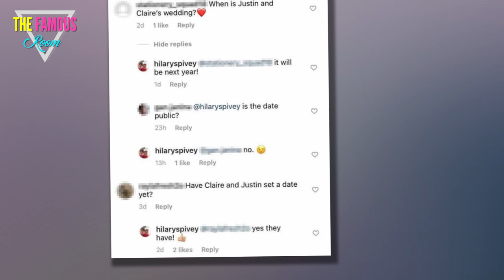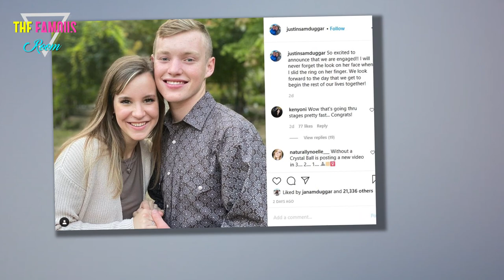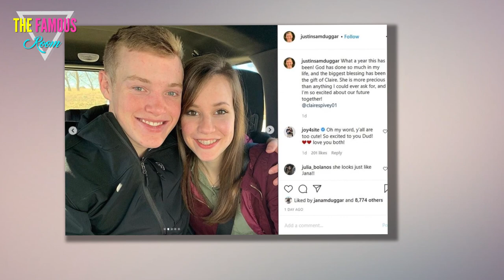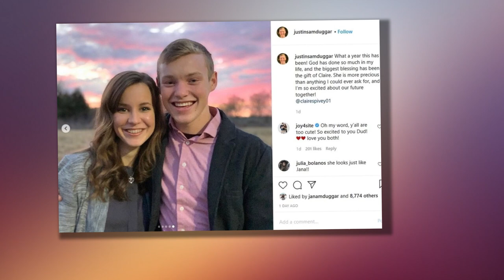Claire Spivey and Justin Duggar - Yup, We Have a Wedding Date! - Counting On TLC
Claire Spivey and Justin Duggar are very young.

But they can't wait to grow old together.

Claire Spivey and Justin Duggar Photograph
The teenagers started courting in September and then got engaged just two months later.

And now, according to a very reliable source, we've learned that Spivey and Duggar already know when they wanna get married.

Hilary Spivey -- Claire's very own mother -- spilled some wedding details in the Comments section of a recent Instagram post about the Counting On couple’s upcoming nuptials.

When someone asked, “When is Justin and Claire’s wedding?” she wrote back:

“It will be next year!”

Claire Spivey and Justin Duggar Instagram Photo
From there, another user follows up with, “Have Claire and Justin set a date yet?”

And Justin's soon-to-be-mother--in-law happily confirmed, “Yes, they have!"

Sadly, there's way the faucet of information was turned off.

We can't confirm the exact date, just that vows will be exchanged between Justin and Claire in 2021.

Claire Spivey and Justin Duggar! Together!
This means that Spivey and Duggar will likely welcome their first child in 2022. But we shouldn't get ahead of ourselves, we suppose.

Justin, who is the 14th youngest child of Jim Bob and Michelle, gushed over his fiancee to Us Weekly, shortly after proposing to her in Texas -- on his 18th birthday!

“There is nothing comparable to finding the one you are meant to spend your life with,” the two said back on November 16.

“We know we have found that in each other. We cannot wait to be married and are looking forward to a life together of faith in Christ, love for one another and happiness!”

Justin and Claire at Christmas
Added Spivey on Instagram:

“So looking forward to [seeing] what the Lord holds for us during this next chapter of life. Thank you everyone for your support and enthusiasm!!”

Rumors continue to swirl that Jim Bob Duggar arranged this marriage, considering he's known Claire's parents for years and he's very controlling and religious and awful all around.

But we cannot verify those rumors at this time.

claire's mom
Spivey, for her part, has the whole script down perfectly, however.

First, she swears that Justin bought her diamond ring.

Not his parents. Not any TLC executives. It was definitely Justin, she insists.

And we absolutely believe her.

Justin and Claire in Hats
Second, consider what Spivey has said about Duggar on Instagram:

Words will never express the depth of my love and admiration for this amazing man! He is the most tenderhearted person, and every moment spent with him is treasured.

I’m so thankful for the man of God that he is.

Whether we are in person, or long distance, he cherishes and loves me unconditionally. His example to me and all he meets, is unlike any other.

I am the most blessed woman on earth to be in a relationship you. I’ll love you forever @justinsamduggar.

Sounds like true love to us.

We'll pass along the exact wedding date once it's revealed.

Until then, be honest with yourself and also with us: Do you think Claire and Justin will have more than 9 kids?